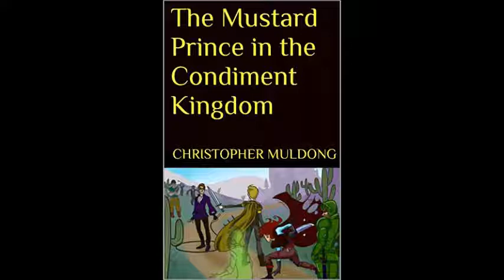The Devotion Of Suspect X Movie Review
Movie review for The Devotion of Suspect X.

Synopsis:
THE DEVOTION OF SUSPECT X follows a professor assisting in a murder investigation, only to find that a longtime rival and friend from his early university days may be involved.